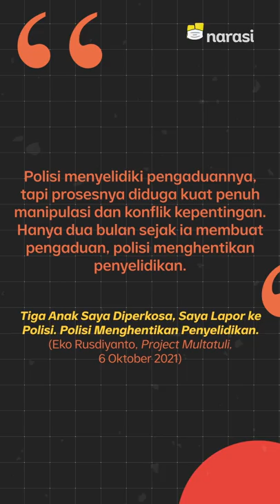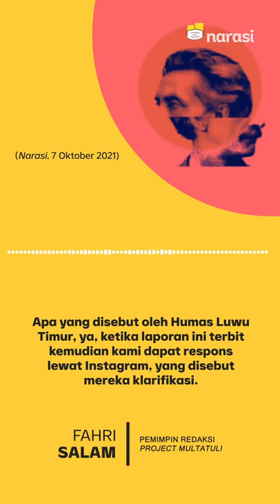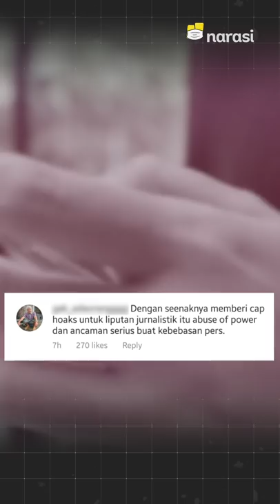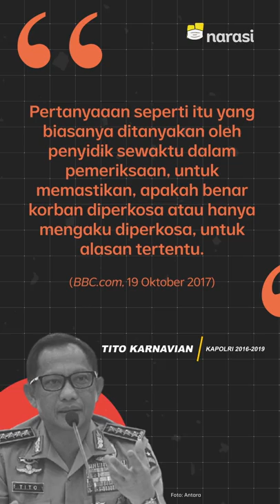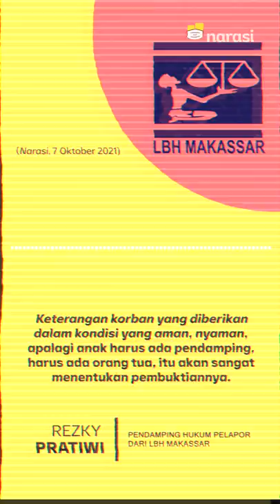PercumaLaporPolisi: 3 Anak Diperkosa Ayahnya, tapi Kasusnya Dihentikan Polisi | Narasi Newsroom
KASUS DUGAAN PERKOSAAN AYAH TERHADAP ANAK DIHENTIKAN, WARGANET PROTES
Tagar PercumaLaporPolisi ramai di Twitter, Kamis (7/10/2021) sebagai respon dari penghentian penyelidikan dugaan kasus pencabulan oleh seorang ayah kepada 3 anaknya yang terjadi di Kecamatan Malili, Kabupaten Luwu Timur, Sulawesi Selatan. ⁣
Kasus ini sebenarnya sudah diusut sejak Oktober 2019 silam, tapi dihentikan kepolisian karena dianggap tidak cukup bukti.⁣
Kalau sudah viral dan ramai begini, apa proses hukum kasus ini bakal dilanjutkan lagi? ⁣

(Narasi)